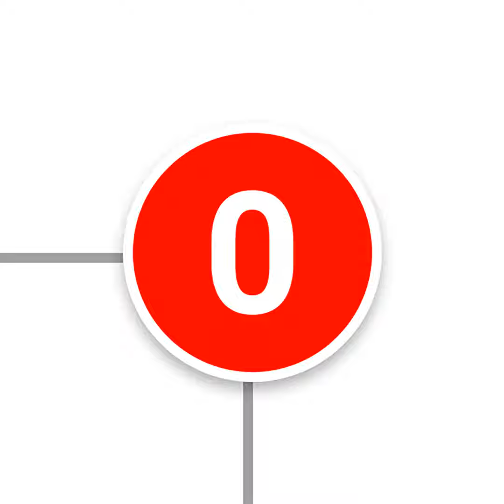Подкаст Ничего нового #9 — деревья, арка, крест и колесо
Меня снова распирает от городских новостей. Говорю об обрезке деревьев, арке и колесе обозрения! Приятного прослушивания!

Обрезка деревьев в Могилеве.

* Сначала я узнал, что спилили ту самую иву рядом с диагностическим центром. Запись об этом увидело более 167 тысяч человек. Спустя две недели на городском телевидении вышел сюжет с простым названием «Зачем в Могилеве обрезают деревья».

2. Затем появилась волшебная новость из разряда 2 в 1: в Могилеве хотят возвести колесо обозрения и поставить памятный знак на месте Соборного кладбища.

До 4 мая принимают пожелания, проявите инициативу: напишите за колесо, но против знака, который по сути является поклонным крестом.

И я хоть и разделяю желание некоторых горожан чтить память, но крестам место на кладбищах и храмах, а не в публичных местах.  Тем более сквер носит название «60-летия октября», это никого не смущает видимо.

И две потрясающих вишенки на торте.

3. Реакция «Вечернего Могилева», зачем-то подписанного какими-то непонятными людьми на тему строительства колеса обозрения

КОЛЕСО ОБОЗРЕНИЯ

ИЛИ …ОБОРЗЕНИЯ?

Прочитали в «Вечерке» за пятницу от 20 апреля заметку о том, что Могилевский горисполком изучает общественное мнение по вопросу размещения колеса обозрения в парке имени Горького. При этом все желающие до 4 мая могут направить организатору (управление архитектуры и градостроительства горисполкома) письменные или электронные замечания и предложения (адрес: 212030 г.Могилев, ул.

Выскажем свое мнение. Колесо обозрения и у нас, и за рубежом часто называют «чертово колесо». Варианты происхождения этого названия разные, но сути дела не меняет. Старшее поколение хорошо помнит песню в исполнении Муслима Магомаева «Мы на чертовом крутились колесе».

В этом парке возведен храм в честь Святых Царственных мучеников и всех новомучеников и исповедников ХХ века, в котором православные христиане Могилева возносят молитвы к Богу о жителях всего города. Напомним, что на территории этого парка (замчища) в древности был храм. Установка колеса обозрения и иных увеселительных аттракционов на этом небольшом участке земли не только нецелесообразна, но и является кощунственной.

 Алексей Иванюшин,

Артем Мигурский

и другие.

4. И самый смешной материал этого месяца: «Триумфальная арка — символ величия Могилева»

Триумфальная арка в областном центре была заложена в 2017 году, в год знаменательной даты 750-летия города. Строится она исключительно за счет пожертвований горожан, добровольного участия небезразличных, в том числе могилевских и не могилевских предприятий и организаций. Арка уже сегодня стала достойными въездными воротами в Могилев со стороны Минска, а в полной красе предстанет взору в скором будущем.

Новый архитектурный объект строится в памььять о тех людях, которые своими поступками прославляли Могилев на протяжении всей его богатой истории, является отражением их героической жизни и подвигов, знаковых событий в истории города. Если заглянуть в мировую историю, то первыми строить триумфальные арки в честь уважаемого человека или в память о знаменитом событии стали римляне.